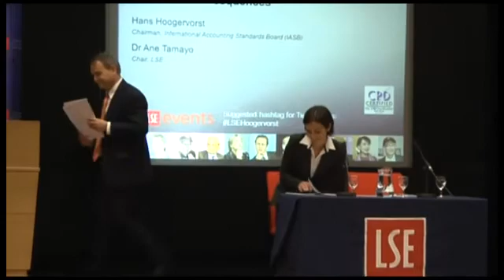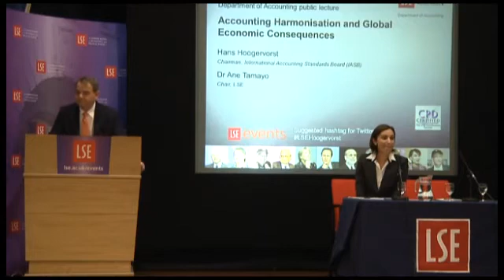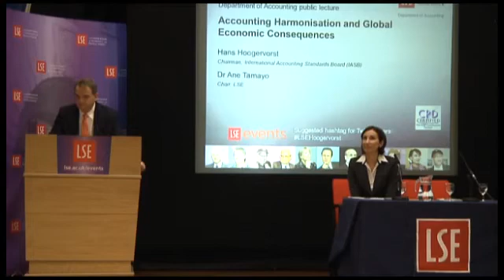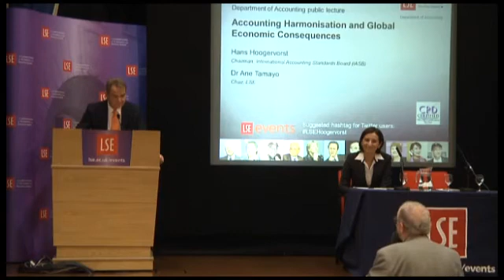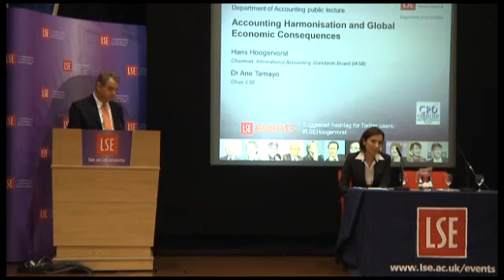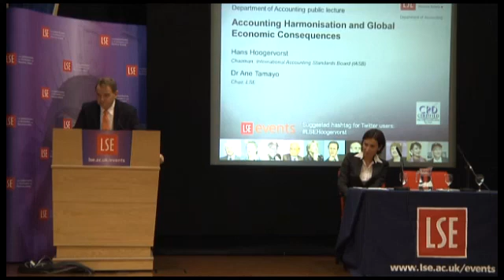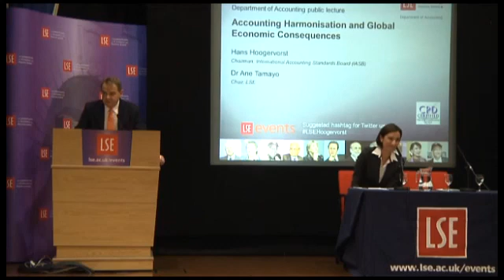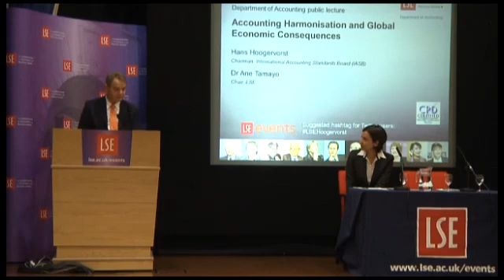Accounting Harmonisation and Global Economic Consequences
Speaker(s): Hans Hoogervorst
Recorded on 6 November 2012 in Old Theatre, Old Building.

A look at international financial reporting standards and accounting harmonisation and what effect these developments are having on economies across the world.

Hans Hoogervorst is chairman of the International Accounting Standards Board (IASB) and former chairman of the Netherlands Authority for the Financial Markets.